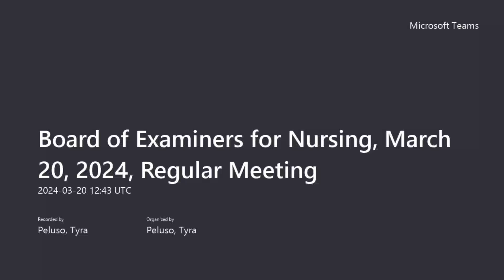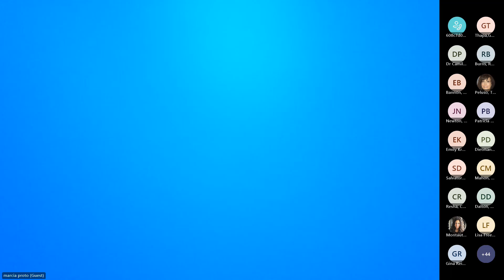Board of Examiners for Nursing, March 20, 2024, Regular Meeting P1